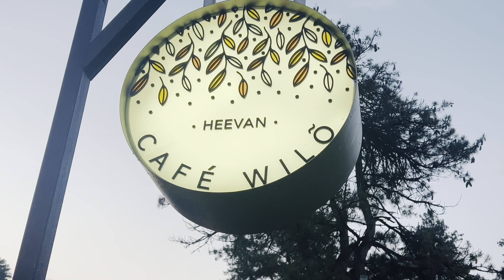Cafe Wilo in Pahalgam